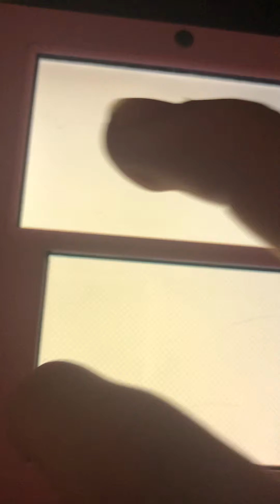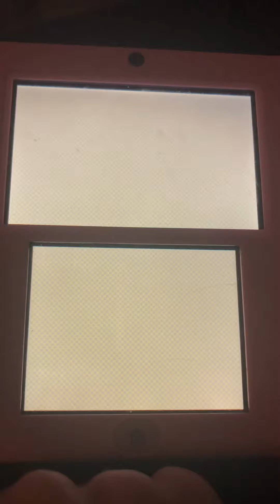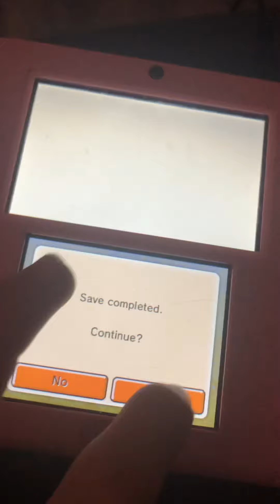Tomodachi life gameplay ep26 in love